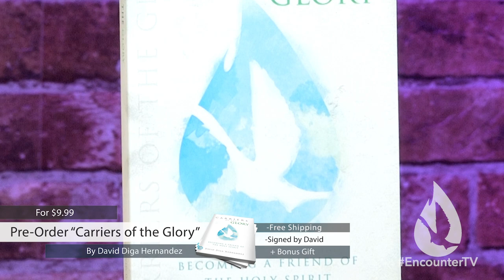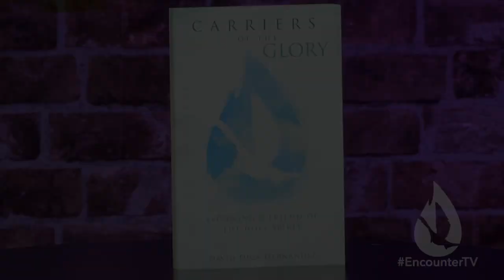Carriers of the Glory & the New Charismatic Movement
"Carriers of the Glory", David's book on the Holy Spirit, is available now.

You can also get this book at Barnes & Noble and Family Christian Bookstores.